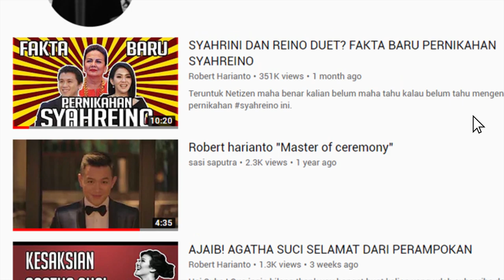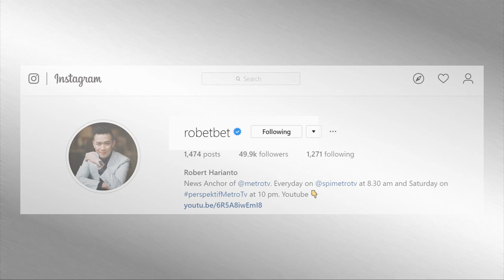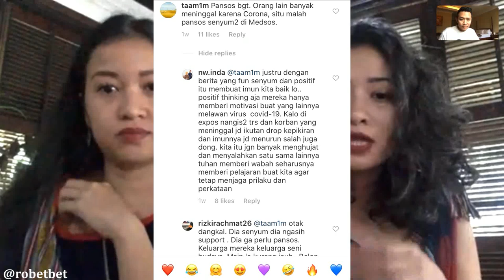NASIB EX-PASIEN! KENA VIRUS, DIPANGGIL PEL*CUR JOKOWI Pt.2 INTERVIEW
Hai Subs ! masih bersama dengan pasien no 01, 03, yaitu Sita & Ratri! di video kali ini mereka akan menceritakan pengalaman mereka setelah menjadi Ex-Pasien. dari proses penyembuhan, perubahan pada panca indra saat terkena virus sampai dengan kata-kata yang kurang menyenangkan dari netizen yang mereka terima

Bagaimana nasib mereka sekarang, dan apa saja yang mereka ceritakan?? Saksikan video selengkapnya!! Enjoy ya Subs !